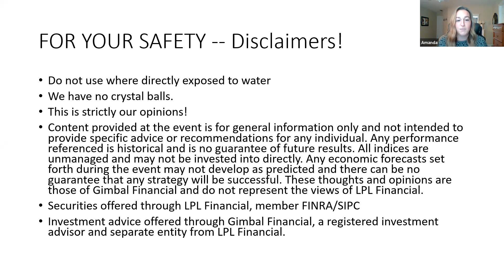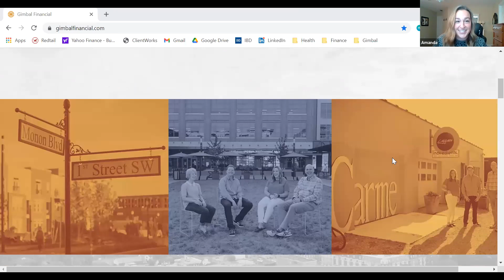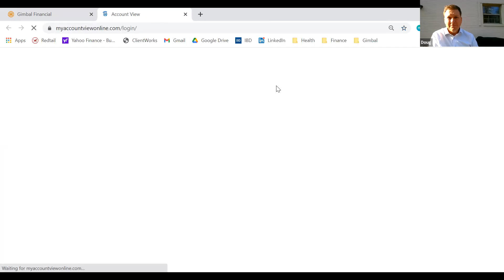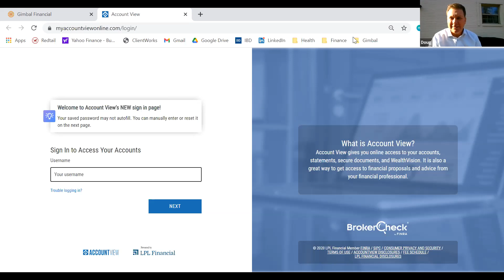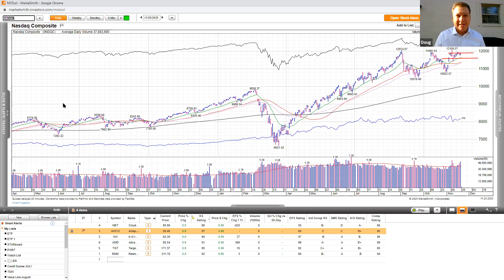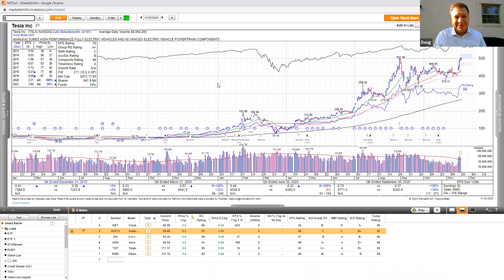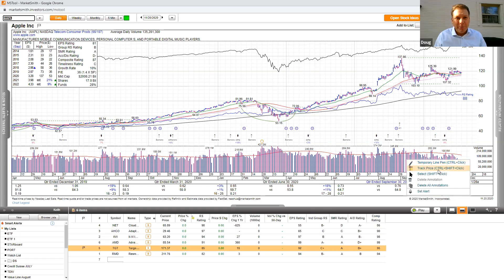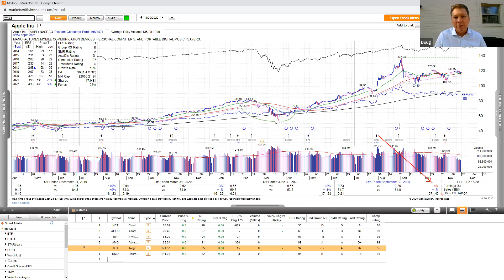Gimbal Weekly Update November 20, 2020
Amanda shows off the new website and the new look of Account View. Doug and Keith talk about what they saw in the market this week and some of the stocks that excited them. We are thankful for you all!